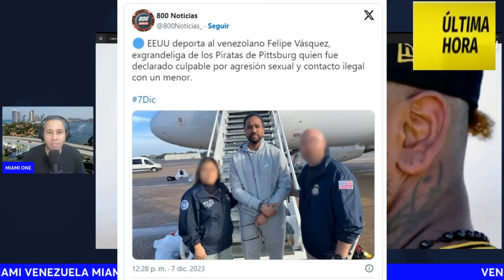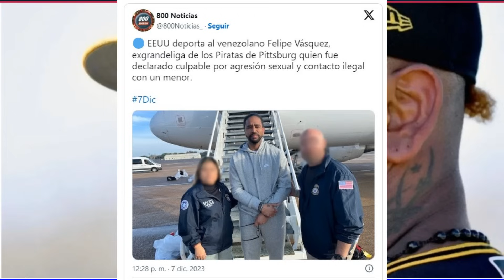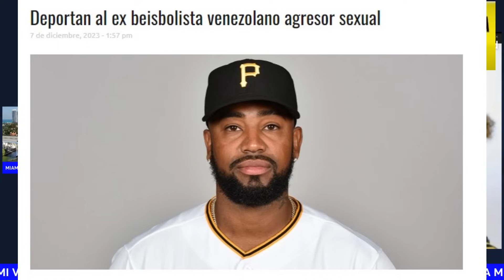Deportación de un talentoso pelotero VENEZOLANO en EEUU: ¡Increíble historia!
Con información de: 800NOTICIA Y CNN ESPAÑOL

La justicia de Estados Unidos hizo efectiva este jueves 7 de diciembre la deportación de venezolano, Felipe Vásquez, quien fue ex beisbolista de los Piratas de Pittsburgh.

La policía estatal de Pensilvania lo arrestó en septiembre de 2019 al lanzador por agresión sexual, contacto ilegal con un menor, corrupción de menores y agresión indecente a una persona menor de 16 años.

La madre de la niña encontró los mensajes después de que la familia se mudó de Pennsylvania a Florida, Vázquez también enfrenta cargos relacionados en Florida y Missouri.

El ex cerrador de Piratas, elegido en dos ocasiones al Juego de Estrellas de la MLB, fue declarado culpable en mayo de 2021 de 10 cargos por agresión sexual a un menor de edad y sentenciado a una pena de máximo cuatro años de prisión.

Vázquez negó tener conocimiento de la edad de la víctima aunque admitió haber sostenido una relación
Informante independiente de la opción Venezolana síganos para mas contenido en este CANAL  estaremos desarrollando noticias importantes del acontecerVENEZOLANOS EN EL MUNDO  para mantenerlos informados.

Comunidad participativa: A través de encuestas, debates en vivo y entrevistas con nuestros seguidores, creamos un espacio dinámico donde tu voz tiene un papel fundamental.

Entretenimiento y cultura: No todo son noticias, también exploramos la rica cultura venezol

Si eres un venezolano viviendo en Estados Unidos o simplemente te interesan las

NoticiasImpactantes 8
¡Bienvenidos a Miami One! En este emocionante episodio, te llevaremos a través de uno de los acontecimientos más destacados del año: la migración sin precedentes hacia Estados Unidos en 2023. No te pierdas esta asombrosa inmersión en la historia y la magnitud de este fenómeno migratorio que ha dejado a todos sin aliento.

Durante el 2023, Estados Unidos experimentó un flujo de inmigrantes que superó todas las expectativas. Desde el Caribe hasta América Central y más allá, las personas buscaban un futuro mejor y oportunidades en la tierra de los sueños. En este vídeo, te llevaremos a lo largo de esta increíble travesía:

Los Motivos: Exploraremos las razones detrás de esta afluencia récord, desde la búsqueda de estabilidad económica hasta la huida de situaciones políticas y climáticas difíciles.

Los Rostros Anónimos: Conoceremos a algunos de los valientes migrantes y escucharemos sus inspiradoras historias de perseverancia.

Impacto en Miami: Descubriremos cómo esta migración masiva ha influido en la diversidad y cultura de la ciudad de Miami, y cómo la ciudad ha respondido a esta oleada.

Desafíos y Oportunidades: Analizaremos los desafíos que enfrentan tanto los migrantes como las comunidades receptoras, así como las oportunidades que se presentan a medida que se forjan nuevas conexiones.

Este video es una crónica visual de un capítulo inolvidable en la historia de Estados Unidos y Miami, que sin duda será grabado por generaciones futuras. ¡Acompáñanos en esta travesía única y descubre cómo este hito histórico está dando forma al futuro de una de las ciudades más vibrantes de América!

noticias sobre estas dos regiones en constante cambio, ¡este es tu lugar! Únete a nuestra creciente comunidad en "Venezuela-Miami News" y forma parte de la conversación

©Copyright el contenido de esta descripción pertenece a "  @MIAMIONE499   " cualquier duplicación de redacción es plagio directo, por lo que será tratado como tal y se informará a Youtube según las Pautas del canal.